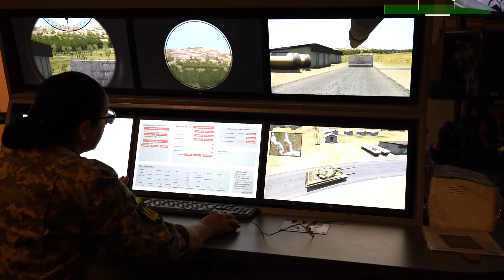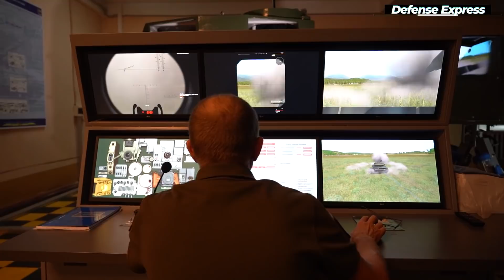​Віртуальні технології у Збройних Силах України: навчання бійців виходить на новий рівень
Підготовка військових до реальних бойових дій у країнах НАТО вже давно вийшла за межі полігонів. Зараз всі армії Альянсі окрему увагу приділяють навчанню за допомогою віртуальних технологій - спеціальних програм-симуляцій, які дозволяють створити віртуальне середовище.

в цій сфері Збройні Сили України не відстають від інших армії НАТО, завдяки 169-го Навчальному центру Сухопутних військ ЗСУ "Десна" де приватне КБ "Логіка" розгорнуло найбільший в Україні тренувальний центр, який налічує декілька десятків тренажерів танків, бойових машин піхоти, бронетранспортерів та засобів протиповітряної оборони.

Defense Express відвідав цей центр та підготував спеціальний матеріал про новий рівень підготовки наших військових.